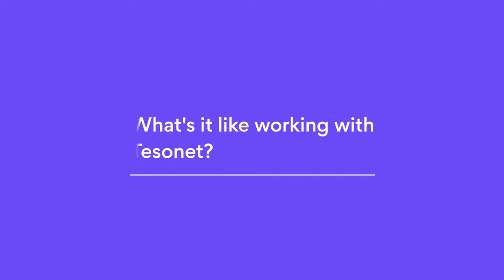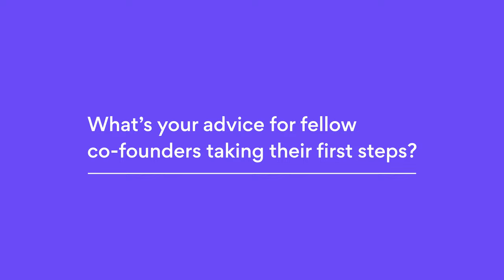Flanco - Tesonet Accelerator Case Studies | Tomas Meižys & Mindaugas Juška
Tesonet Accelerator Case Studies is back in action, bringing you the third episode of the series. This time we interviewed the two co-founders of Flanco - Tomas Meižys and Mindaugas Juška. They introduce us to the story behind Flanco, what it’s like to partner with Tesonet, and what exciting future undertakings await. And Matas Ignatavičius, VP Corporate Development at Tesonet, seconded that Flanco is a perfect match as both - a partner and an office management platform.

Flanco is a flexible office app and property management platform with the goal of digitally transforming office management and building operations. Flanco provides property and tenant management, desks and office space booking, analytics and reporting, and a sustainability program. And it’s just a quick summary of many functional features that Flanco has to offer.

to learn more about Flanco and its features.

​​Interested in scaling your startup with us? and let’s build the next success story.